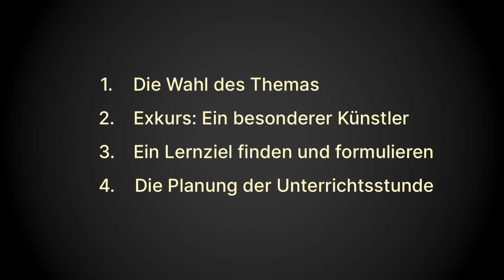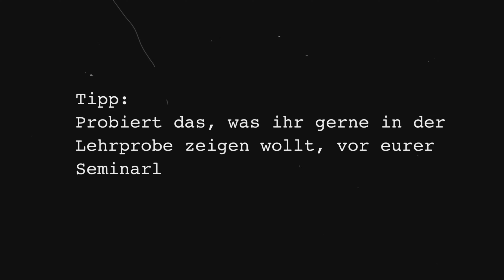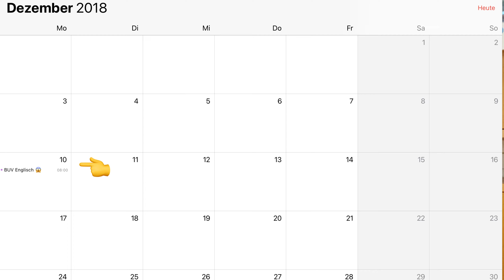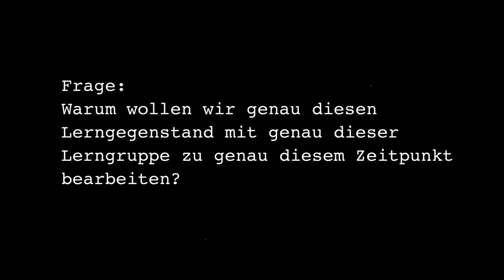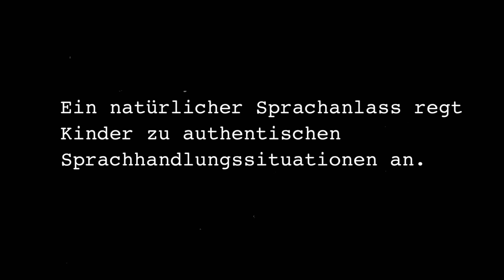So plane ich eine GUTE Unterrichtsstunde für die Lehrprobe | Thema, Ziel, Methoden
Jeder Referendar hat Angst vor der Lehrprobe, denn in diesem kurzen Moment müssen wir eine Sternstunde abliefern.
Gut, wenn man vorher seine Ideen für die Lehrprobe vor dem Profi zu zeigen.
Heute vor drei Jahren habe ich meine INSPIRATIONSSTUNDE für die Lehrprobe vor meiner Seminarleitung gezeigt.
Und sie war begeistert.

Welche Gedanken, Fragen mir geholfen haben, ein geeignetes Thema, ein klares Lernziel und die richtigen Methoden zu finden, das verrate ich euch in diesem Video.

Hier die Zeitmarken:

00:00  Intro
01:04  Welches Thema?
02:31  Wer ist Walter Wick?
04:58  Warum Wimmelbilder im Unterricht?
07:02  Wir brauchen ein klares Lernziel
07:35  Was sollen meine Schüler können?
08:17  Die Architektur der Stunde
08:46  Lernerfolg ist das Endziel
08:58  Das Non-Plus-Ultra-Leitkriterium
10:06  Zwei Stolpersteine (Nicht wollen und nicht können)
11:25  Die methodische Gestaltung
14:01  Das „Unterrichtsgebäude“ bauen
15:10 Wie sah die Stunde konkret aus?

📕 Walter Wick: „Can You See What I See? The Night Before Christmas“